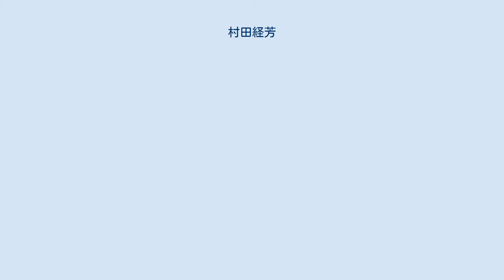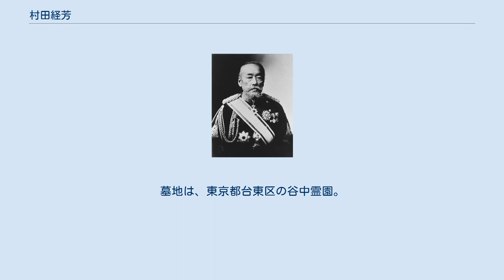村田経芳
村田 経芳（むらた つねよし、旧字体表記では「村田經芳」、天保9年6月10日（1838年7月30日） - 大正10年（1921年）2月9日）は、薩摩藩藩士、日本陸軍軍人。
階級は陸軍少将。
栄典は従二位勲一等男爵。
通称は勇右衛門（ゆうえもん）または勁左衛門（けいざえもん）。
村田銃の開発者として知られる。
 薩摩藩士・村田蘭斎（經徳）の長男として生れる。
藩随一の射撃の名手として知られ、戊辰戦争では外城一番隊長として従軍し、鳥羽・伏見の戦いなど東北各地を転戦した。
 1871年に御親兵として上京し、陸軍歩兵大尉に任官する。
1875年、射撃技術と兵器研究のため、フランスなどヨーロッパに派遣される。
1877年、陸軍少佐。
陸軍戸山学校教官として銃の改良や射的技術の向上にあたり、1880年には最初の国産銃・十三年式村田銃を開発した。
 陸軍省東京砲兵工廠御用掛、貴族院議員を歴任した。
1890年に陸軍少将に昇進して予備役編入となる。
1896年6月5日、戊辰戦争・西南戦争の軍功により男爵を叙爵。
村田の兵器＆武器設計の研究は、三十年式歩兵銃や三十一年式速射砲の設計で有名となる有坂成章に引き継がれた。
 1921年、肝臓病のため死去。
享年83。
墓地は、東京都台東区の谷中霊園。